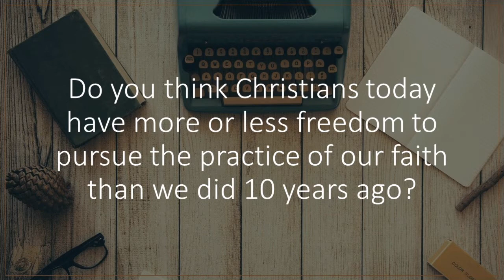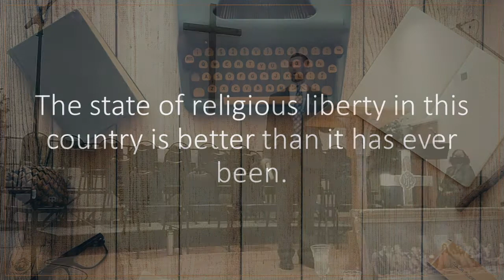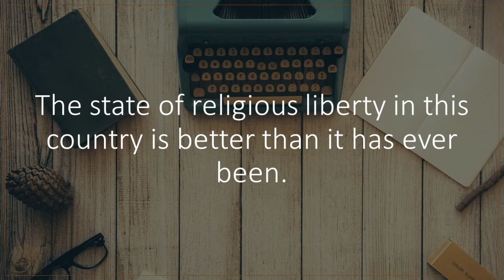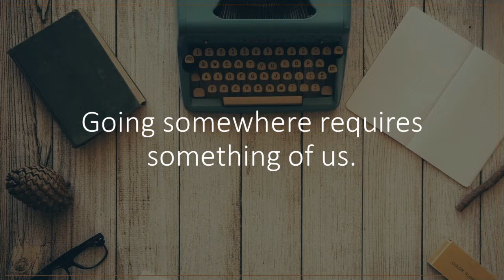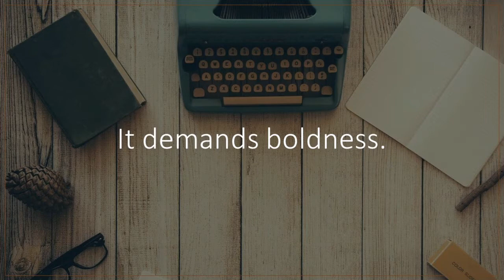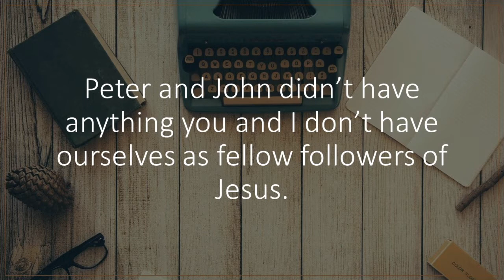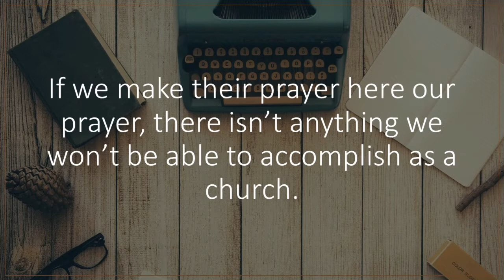Bold Moves - Acts 3-4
Thanks for joining us in worship this morning as we continue our journey through the story of the early church in Acts. How did that church respond to the challenges they faced? Not like you might expect. Watch to find out more.